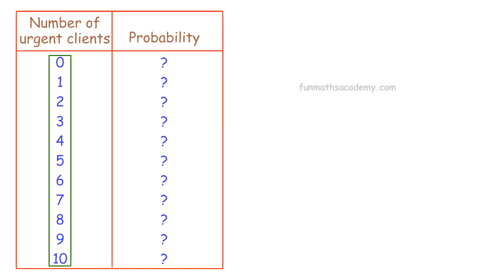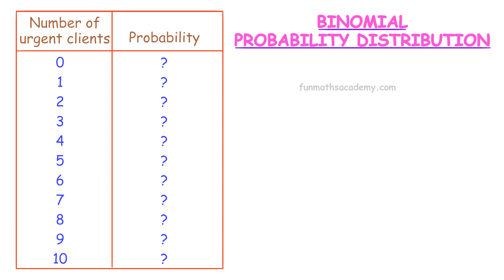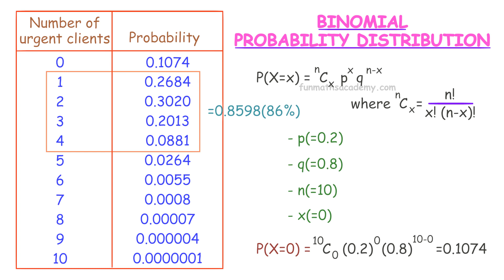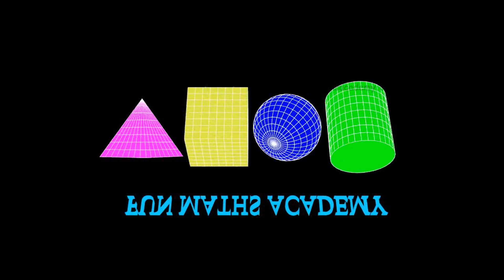Application of Binomial distribution | Probability Distribution(in Tamil)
Binomial Probability Distribution